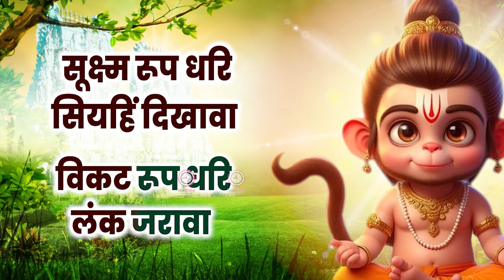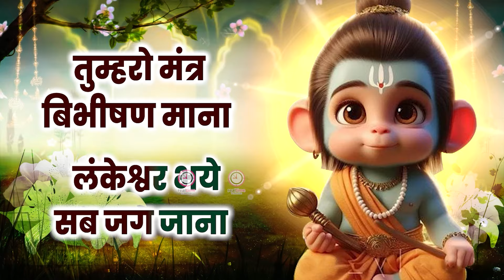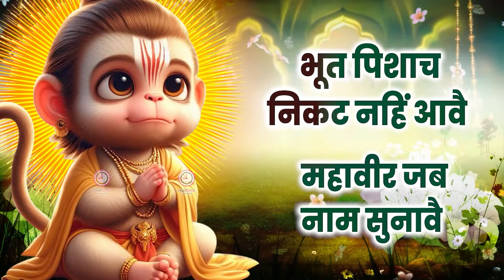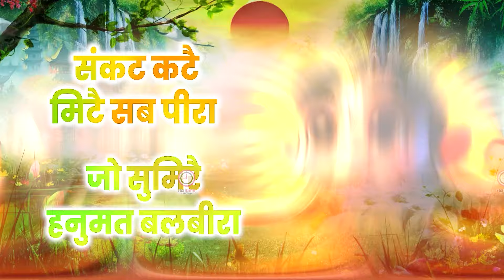हनुमान चालीसा | Hanuman Chalisa Nonstop || Latest Hanuman Chalisa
⭐SONG: Hanuman Chalisa Nonstop RT_4015
⭐STARRING:
⭐SINGER:Mayank Mikki
⭐RAP/Ft:
⭐LYRICS/Writer: Traditional
⭐CAMERA/D.O.P:
⭐EDITOR/GRAPHICS: Ritu Gurung
⭐PRODUCER:  Mukesh Nandal
⭐DIRECTOR: Omveer Singh
⭐MUSIC LABEL: Funjuice Entertainment
⭐PARENT LABEL: Realtime Production 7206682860
⭐CATEGORY: Hindi Devotional ( Bhajan)